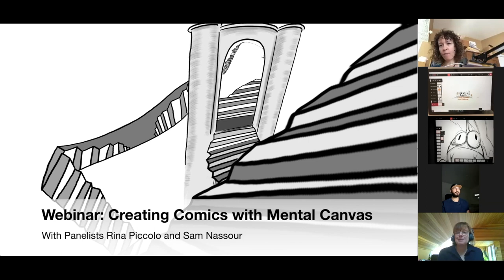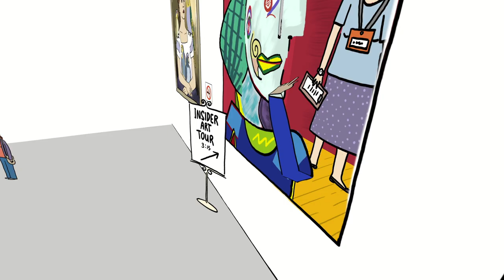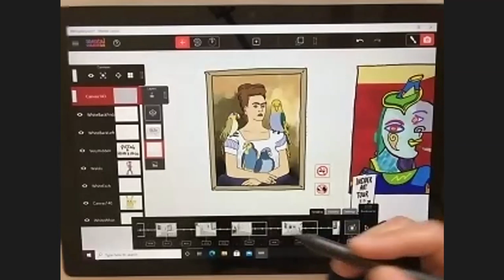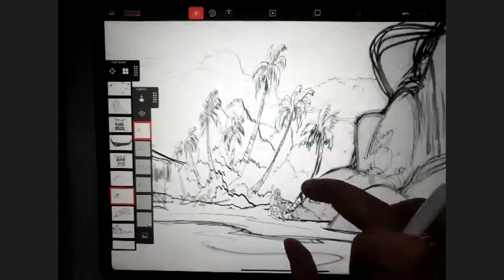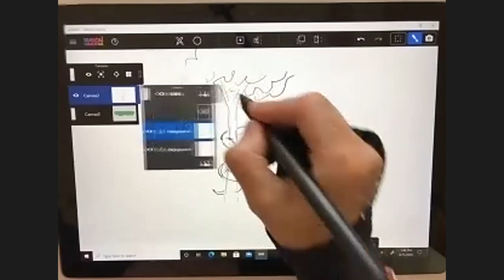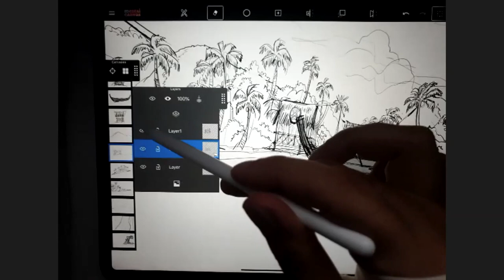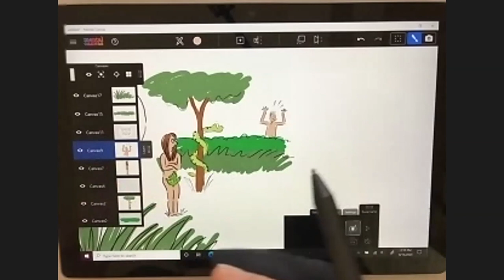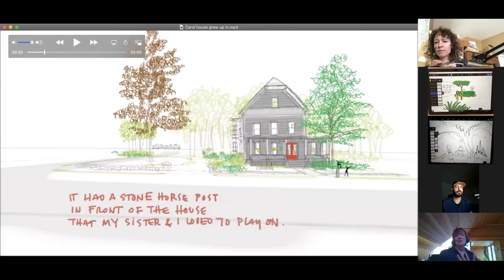Webinar: Creating Interactive Comics with Mental Canvas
In this webinar, hosted by Julie Dorsey, panelists Rina Piccolo and Sam Nassour share their experience creating comics, storyboards, set designs (and more) with Mental Canvas.

Rina Piccolo is a cartoonist whose work has appeared in the New Yorker, Barron’s business, Reader’s Digest and beyond.  Currently, Rina’s cartoons can be seen in Rhymes with Orange comic strip, in collaboration with Hillary Price and distributed worldwide by King Features syndicate.  Rina recently used Mental Canvas to create the “Comic of the future” - an entirely unique cartoon experience that enables viewers to walk around a virtual art gallery and explore dozens of jokes and hidden surprises.

Sam Nassour is an art director and designer working in the animation and entertainment industries.  He has worked on films and tv shows for studios such as Netflix, Disney TV, DreamWorks TV, Nickelodeon Jr. and beyond.  He’s currently working on game designs at Rovio in Finland.  You can find Sam's amazing work on instagram

00:00:00 Introduction
00:02:13 Demonstration of drawing in Mental Canvas
00:06:19 Example scene using existing comic
00:07:58 Rina shares art gallery scene
00:12:15 Rina draws new character in art gallery
00:22:51 Sam shares an island scene
00:33:40 Question about importing photoshop images/layers
00:34:38 Question about publishing scenes online
00:35:35 Question about learning Mental Canvas
00:40:10 Question about devices that run Mental Canvas
00:40:30 Rina draws a new cartoon from scratch
00:53:36 Sam edits scenes
01:01:43 Rina shows cartoon with additional elements
01:02:39 Question about animation in Mental Canvas
01:05:56 Question about the future of comics, set design, animation
01:12:00 Scene of a childhood home created by Carol Hsiung (See more of Carol's work
01:15:36 Conclusion